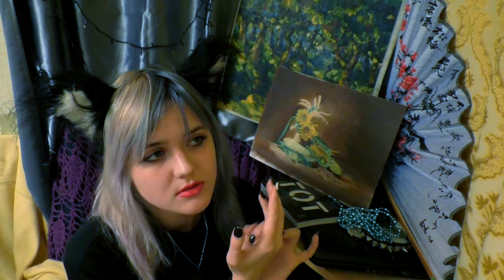СЛУЧАЙ В ТАКСИ НЕСКРОМНОЕ ПРЕДЛОЖЕНИЕ ТАКСИСТА КУДА КАТИТСЯ МИР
Если кому интересно, с таксистом рассчиталась деньгами (1700р вышло): двери были не заблочены, просто кинула деньги на сидение и пробежалась до подъезда.